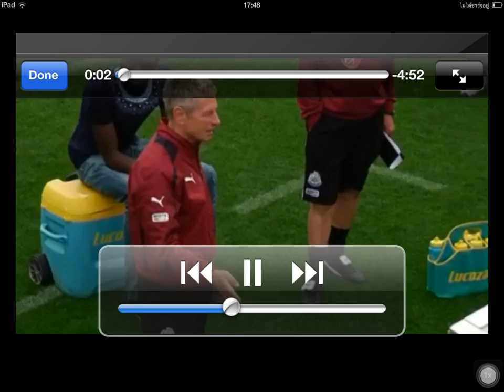Adam Campbell - The Hat Tricks (Reserves V Spurs 12/13)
Adam Campbell's hat trick in game of the Newcastle Reserves